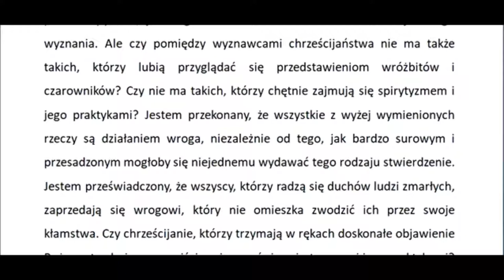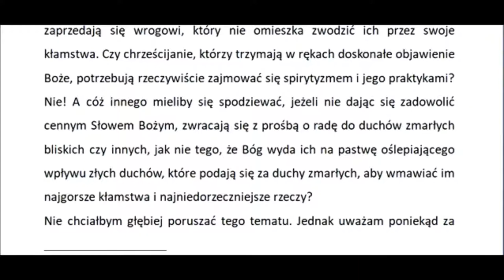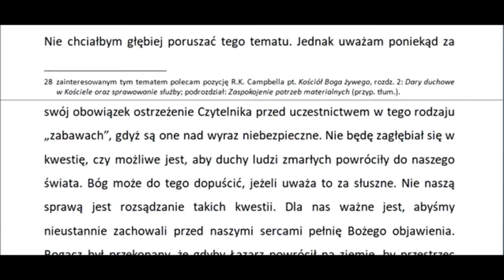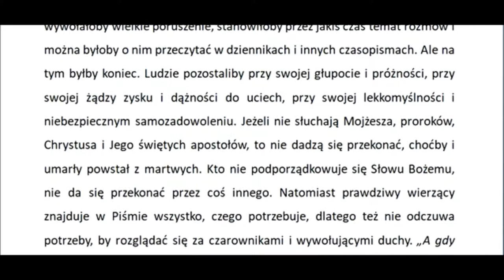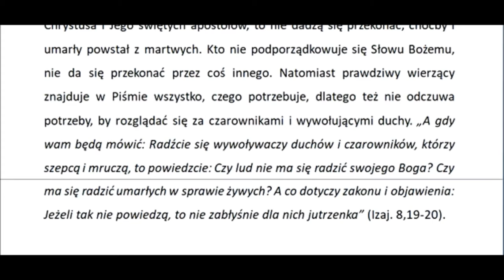CHMVM18C Komentarz do Piątej księgi Mojżeszowej rozdział 18C (Charles Henry Mackintosh) Zielone Niwy